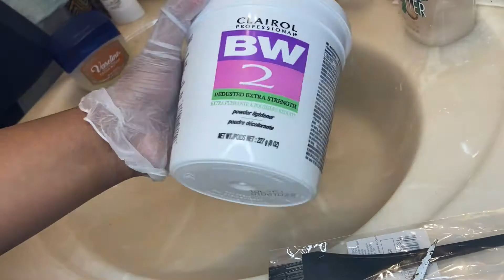Bleaching My Wig From Black to Ash Brown with Highlights | First time!!!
Heyy babess! This was my first time doing this whole process. So, if you have any tips, please do leave them int the comment section 💛 I hope you guys enjoy this video.

Name: Berlinee 💕
Age: 18
Camera: iPhone 11
Grade: Freshman in College